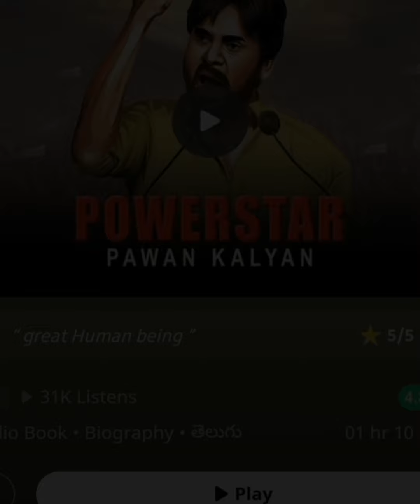powerstar & supreeme hero saidharmtej movie name released?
పవర్ స్టార్ పవన్ కళ్యాణ్, మెగా సుప్రీం హీరో సాయి ధరమ్ తేజ్ ల కలయికలో సముద్రఖని తెరకెక్కిస్తున్న లేటెస్ట్ మూవీ షూటింగ్ ప్రస్తుతం శరవేగంగా జరుగుతోంది. థమన్ సంగీతం అందిస్తున్న ఈ మూవీని జీ స్టూడియోస్, పీపుల్స్ మీడియా ఫ్యాక్టరీ సంస్థలు గ్రాండ్ గా నిర్మిస్తుండగా కేతిక శర్మ, బ్రహ్మానందం, తణికెళ్లభరణి తదితరులు ఇతర కీలక పాత్రలు పోషిస్తున్నారు. ఇక ఈ మూవీ తమిళ హిట్ వినోదయ సిత్తం కి రీమేక్ గా తెరకెక్కుతోంది.ఆకట్టుకునే కథ, కథనాలతో రూపొందుతున్న ఈ మూవీలో పవన్ కళ్యాణ్ దేవుడి పాత్రలో కనిపించనున్నట్లు తెలుస్తోంది. అయితే విషయం ఏమిటంటే, ఈ మూవీకి బ్రో అనే టైటిల్ పెట్టాలని యూనిట్ ఆలోచన చేస్తున్నట్లు తెలుస్తోంది. ఇప్పటికే పలు టైటిల్స్ పరిశీలించిన యూనిట్ ఫైనల్ గా బ్రో టైటిల్ ని ఓకే చేశారని టాలీవుడ్ లేటెస్ట్ బజ్. కాగా ఈ ప్రతిష్టాత్మక మూవీ యొక్క టైటిల్ ని అఫీషియల్ గా రేపు అనౌన్స్ చేయనున్నారట. ఇక ఈ మూవీని అన్ని కార్యక్రమాలు ముగించి జులై 28న గ్రాండ్ లెవెల్లో విడుదల కానుంది.powerstar &supremehero movie#saidharmatej&pavan updaye#pavan&saidharmatejmovieupdate#pavan &tej latest movieupdate#pavan &tej latest update#pavan&tej latest movie name#pavan&tej movie update 2023#saitej &powerstar moviename#pavan&tej movie name latest#pavan&saidharm movie